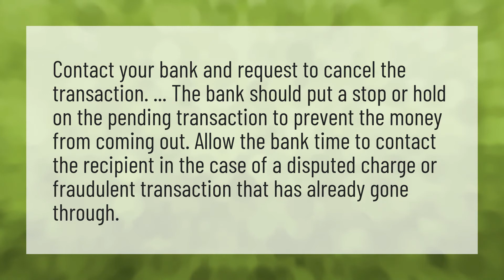Can you tell your bank to cancel a pending transaction?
Pending Transactions Clear • Can you tell your bank to cancel a pending transaction?